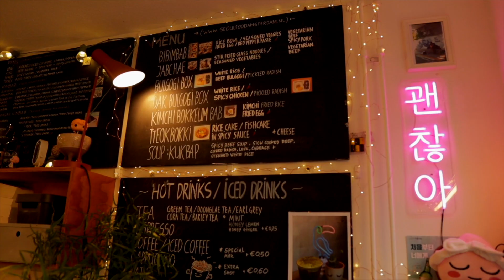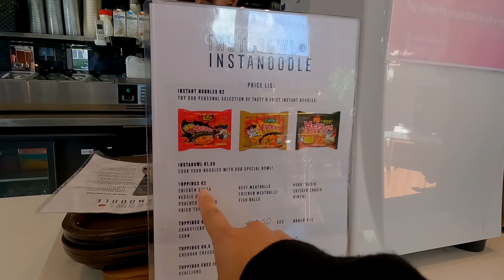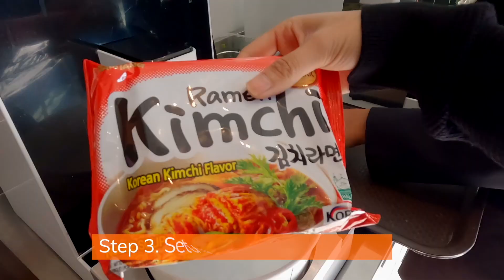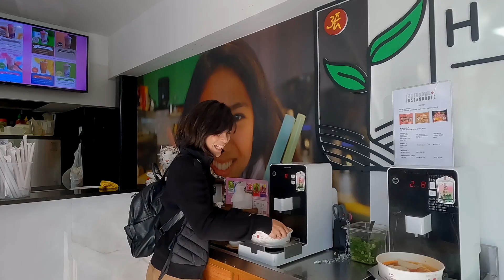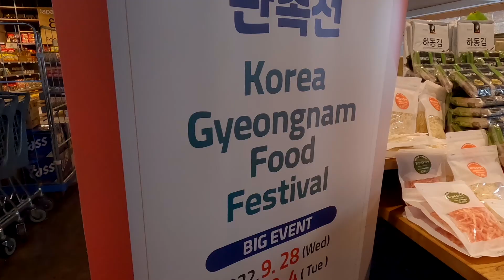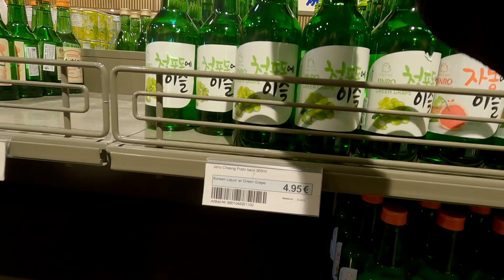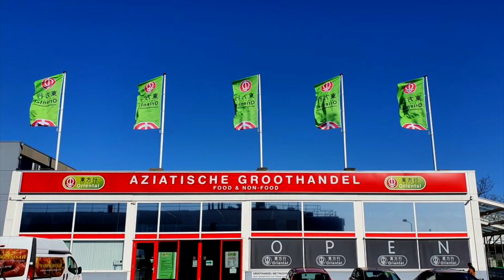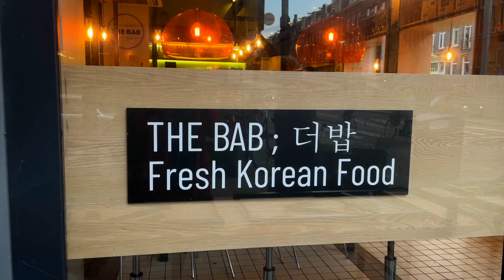Affordable Korean Delights: The Best Cheap Eats in Amsterdam!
Hungry for some Korean food in Amsterdam, but don't know where to go? Check out this fun video where I take you with my Dutch friend into a fun & super cheap Korean food experience!

Here are some of the Korean food spots I mentioned in this video:

Hope you enjoy this little food vlog! Eet smakkelijk!

Keep exploring,
Natasha